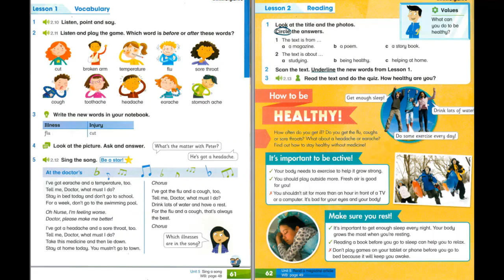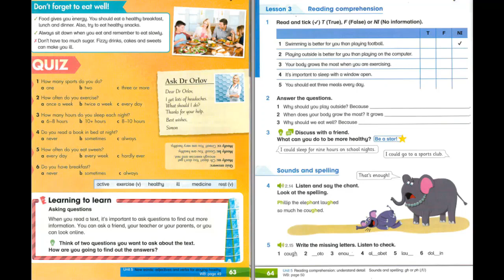ACA 4 Unit 5 Part 2